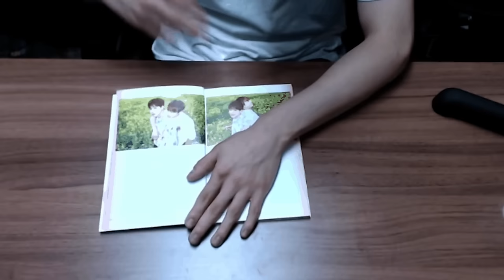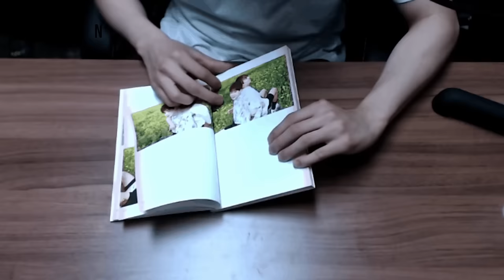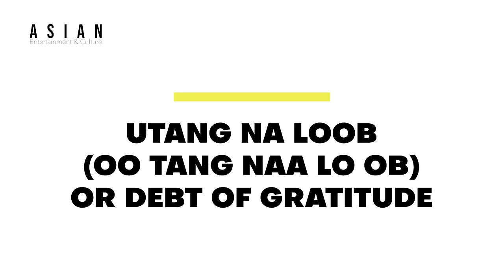10 Biggest Misconceptions About Suga That Suchwita Corrected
In this video, Suchwita corrects 10 biggest misconceptions about Suga. Find out the truth behind the rumors and get to know the real Suga!